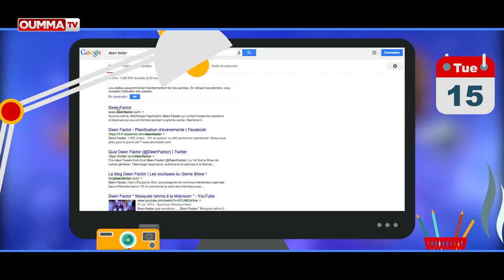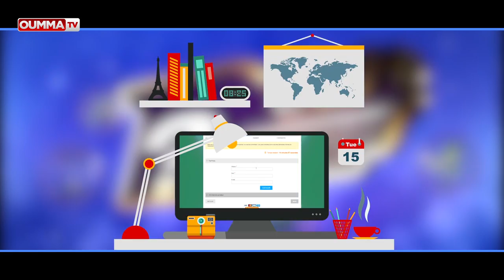Deen factor, le quizz spécial Ramadan, épisode 1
Au programme TV, le jeux Deen Factor, un quizz qui sera diffusé une fois par semaine durant ce mois de Ramadan  avec une finale à la clef.  Pour ce Deen factor spécial Ramadan, des associations ont été invitées à y  participer.
* Anfal de Syria Charity
* Samuel de Tes Vacances
* Jérémy-Malik de LIFE